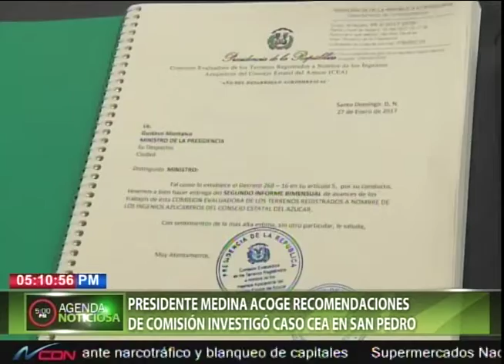Presidente Medina acoge recomendaciones de comisión investigó caso CEA en San Pedro